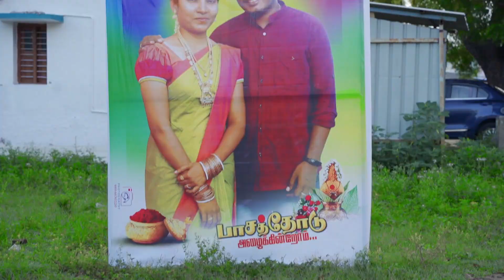Bala x Priya - Wedding Teaser (Srivilliputhur) 2023